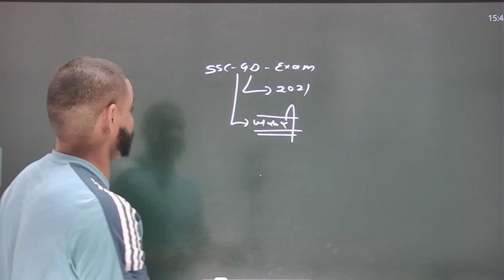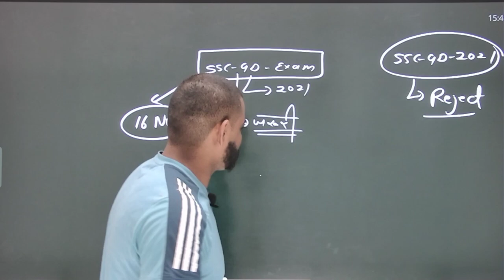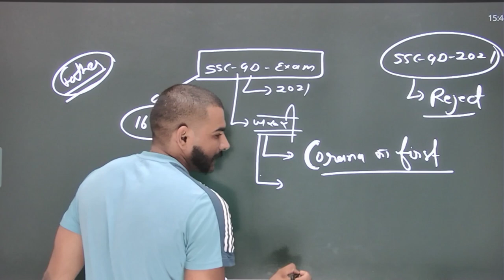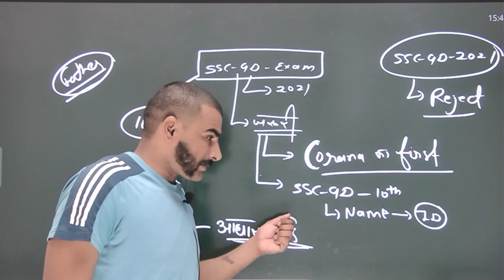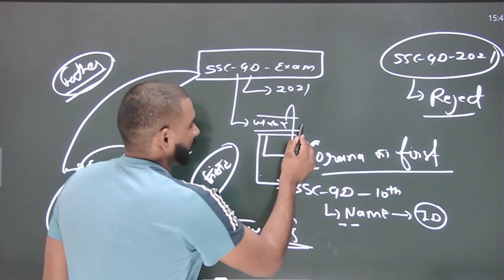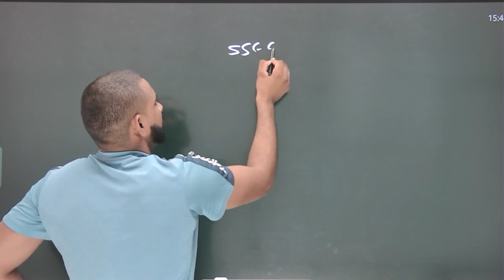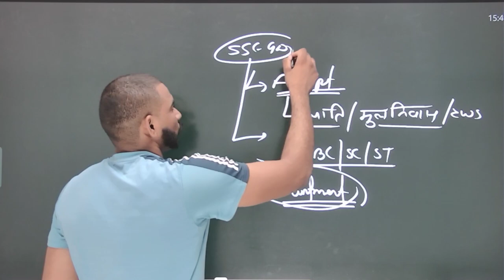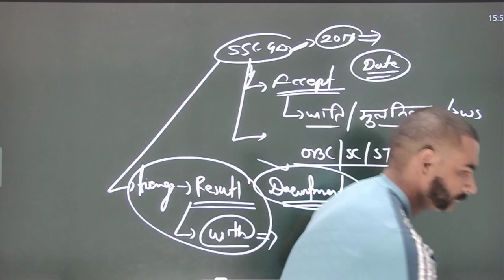📖😡 सावधान😡 || admit - card यह कागज अभी तैयार कर लो || ssc gd update 2021